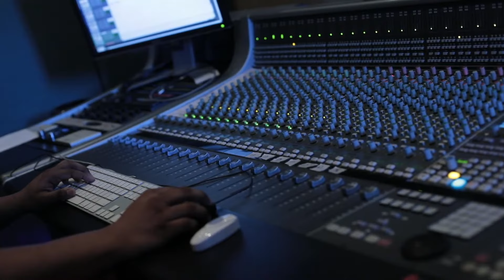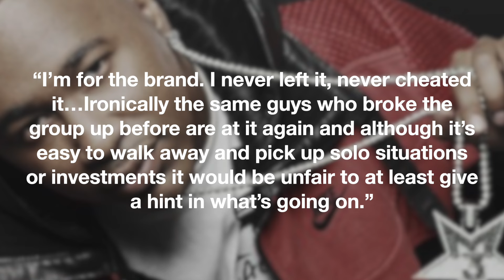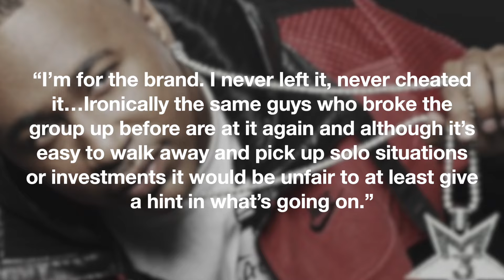What Happened To 112? | Teenage Dream, Diddy, Breakups & Lawsuits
They were four ordinary teenagers from the dirty south but, they each had the talent, passion and determination to make it in the cutthroat world of music. After one life changing audition, they were set on the path to platinum record selling and Grammy winning success. However, major drama behind-the-scenes between the members would eventually cause everything to come crashing down. Let’s find out what happened to American R&B group 112.